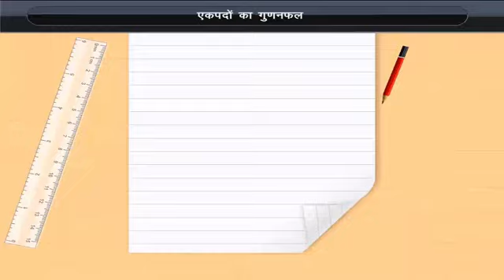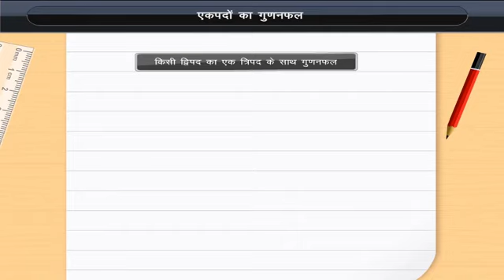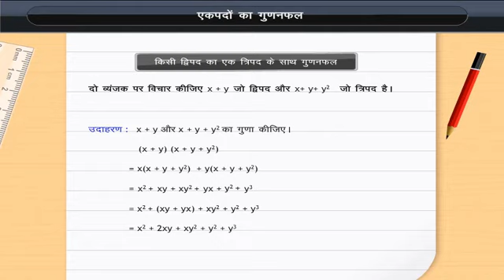एकपदों का गुणनफल | Product of Polynomials | Class 8 | Maths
Check out our Thinkbooks on Amazon, teaching 21st Century skills like:
- Analytical Thinking,
- English Ability and
- Maths Aptitude